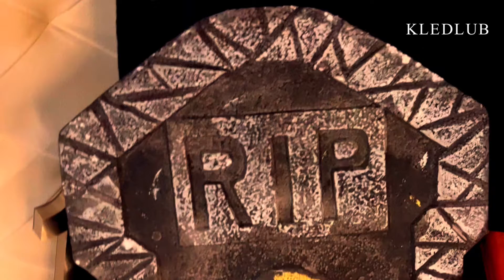ฮาโลวีน ที่สนามบินดูไบ Halloween Dubai Airport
แมงมุม แม่มด ฟักทอง สร้างบรรยากาศสนามบินให้มีสีสัน